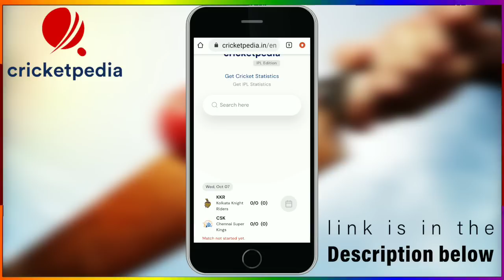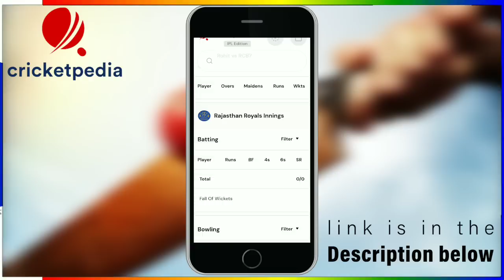IPL 2020 : जीत के बाद RCB टीम की रणनीति | RCB 10th Match Playing XI & Gameplan | RCB vs KKR Match 39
Voice Given By - Aman Mishra

ME...
THE VIDEOS

 ★★★ (IMPORTANT) ★★★